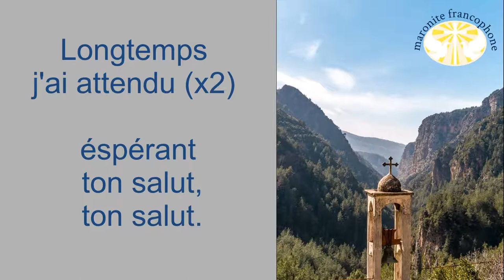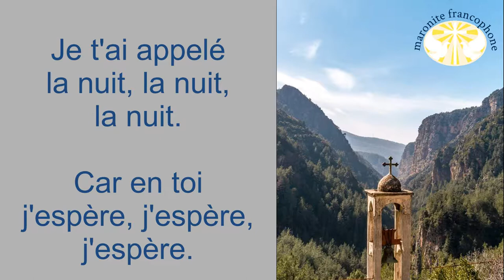Je t'ai appelé mon Seigneur mon Dieu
Prière de supplication